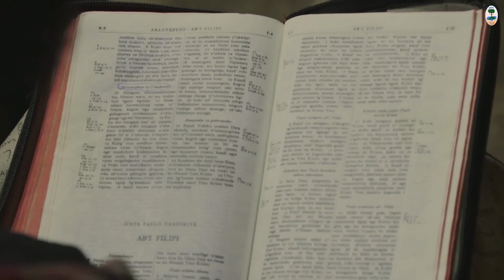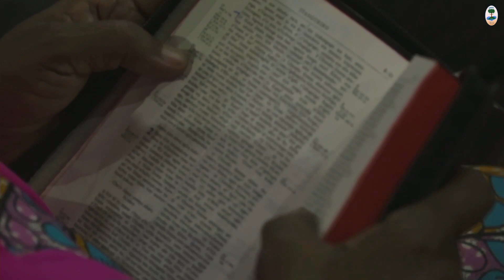Thanksgiving Days Conference (Day 4) Pst. Godman Akinlabi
🌟 Welcome to Oasis Christian Center, where springs Love, Grace, and Mercy from God.🌟

Join us on this journey of transformation as we embrace the good news of God's Kingdom together (Psalm 1: 1-3).

Our Vision:
We envision a community of blessed individuals, touched and transformed by the good news of God’s Kingdom. Psalm 1: 1-3 guides our path as we strive to flourish in His love.

Our Mission:
We are on a mission to reach those untouched by the good news of God's Kingdom. Our aim is to create an environment conducive to the growth and perfection of saints, nurturing mature disciples of Jesus Christ. (Mark 16: 15-18).

Meet Our Pastors:
- Bishop Dieudonné Nahimana
- Pastor Mariam Kanyenyeri
- Pastor Kévin Ndikuriyo
- Pastor Lambert Ndizeye
- Pastor Raymond Mbonimpa
- Pastor Teddy C. Harushimana

Join Us in Our Programs:
1. Sunday Service:
   - 📅 Every Sunday

2. Praise and Worship Service “Igicâniro”:
   - 📅 Every Friday

3. Home Cells “Oïkos”:
   - 📅 Every Wednesday

4. School of Ministry and Mission “Isôko”:
   - 📅 Every Monday

Join us on this incredible journey of faith, growth, and community at Oasis Christian Center! 🙏✨